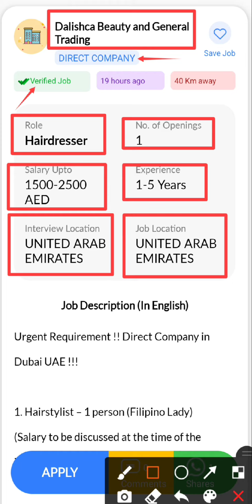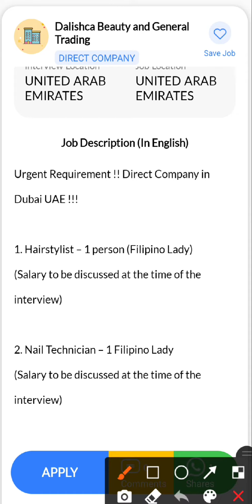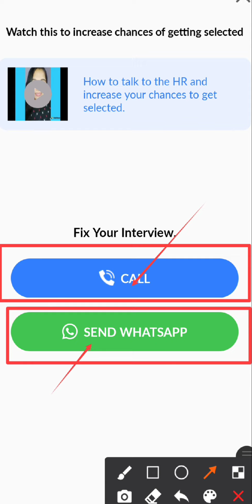JOB IN UAE || Role:Hairdresser ||Company: Dalishca Beauty and General Trading ||Salary: 1500-2500AED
Hi, I found a new job on Skillbee app which may be very good for you.

*Role*: Hairdresser

*Company*: Dalishca Beauty and General Trading

*Openings*: 1

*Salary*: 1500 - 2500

*Experience*: 1-5 Years

*Job Location*: UNITED ARAB EMIRATES